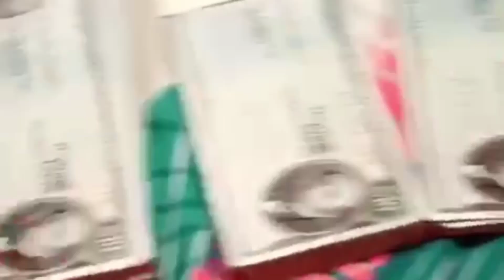La k Paisa.... Punjabi song Tktok latest video by Shomi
Here is my latest videoclip,
Hope you will like it , tiktokvideo tiktok noor.035 TIKTOKVSYOUTUBE tiktokstars tiktokpakistan tiktok_girls tiktoktrending urdusong seraikisongs videoclip tiktoknew trendingvideo of Noor.035 Official.

This popular content is and topranking today on socialmedia in this month of year2020. tiktokcomedy tiktokfunny tiktokdance.

channel link :-

Your comments & likes alot for me to improve the content as well, stay happy stay blessed.

Thanks & Regards

Shomi @noor.035

Islamabad , Pakistan🇵🇰